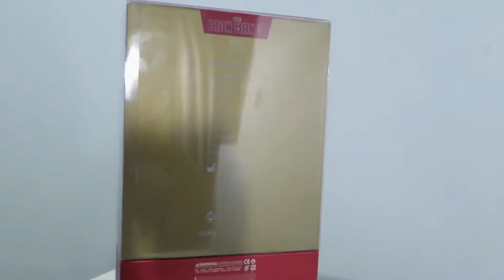UNBOXING!!! Hot Toys Iron Man 3 Mark 42 Diecast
Unboxing !!! Hot Toys Mark 42 Diecast, Hot toys ini ajib banget detailnya dan berat !! auto beli
di tunggu review Hot Toys lainnya di Obsidian Toys Collectible

Cast & crew:
Host: Jonathan Ruslie - @jonathan_ruslie
Cameraman 1: Pierre Henry - @pierrehnr_
Cameraman 2: Kelvin Leo - @kelvin_leooo
Editor: Jonathan Ruslie - @jonathan_ruslie
Creative Design: Jonathan Ruslie - @jonathan_ruslie